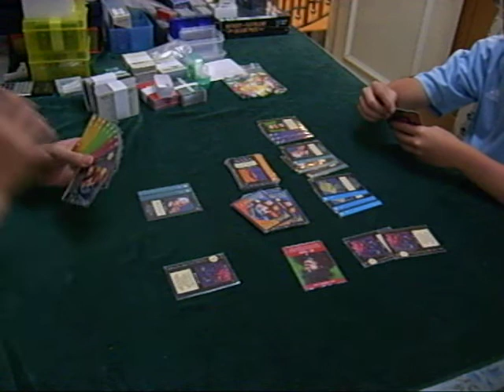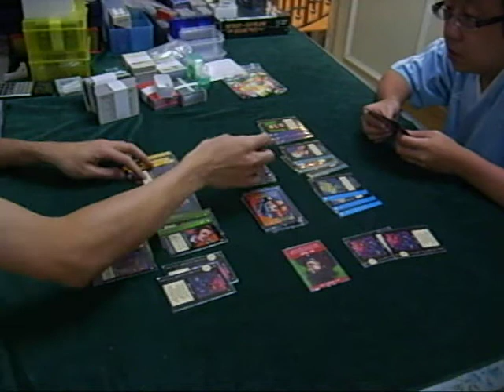[Mystery Rummy: Jekyll and Hyde] Playing a sample hand with Gary [07Q4]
I declared going out by using a Work-in-lab for picking a red Evidence card from the discard pile to complete the melds.

[2007.10]

tonyfung1205
Player (Right): Gary Lai
Player (Left): Tony Fung